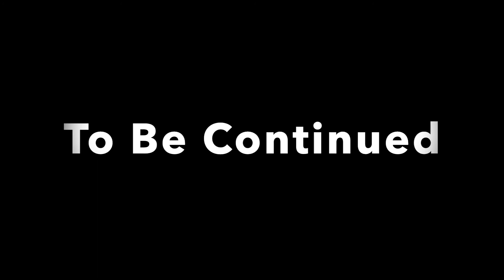✅【NARUTO】#11 念珠争奪！砂隠れの攻防！ 100%全話収録 オリジナルストーリー ALL必殺技 完全攻略 NARUTO ナルト 木ノ葉スピリッツ PS2 最高画質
100%全話収録 NARUTO ナルト 木の葉スピリッツ!!  PS2 全再生リスト

ナルト op
ナルト bgm
ナルト ed
ナルト mad
ナルト 映画
ナルト サスケ
ナルト 主題歌
ナルト op
ナルト bgm
ナルト ed
ナルト mad
ナルト 映画
ナルト サスケ
ナルト 主題歌
ナルトアニメ
ナルト アニメ
ナルト 暁
ナルト アプリ
ナルト 青
ナルト alive
naruto 暁
ナルト 一話
ナルト if
ナルト 一楽
ナルト イタチ 海外の反応
ナルト イラスト
naruto イタチ
なると 歌
ナルト うちはシン
naruto wind
naruto 写輪眼
鳴門 渦潮
ナルト ed
ナルト 映画
ナルト エンディング
ナルト 英雄
ナルト 穢土転生
ナルト ed1
naruto 映画
ナルト op
ナルト op go
ナルト op1
ナルト op集
ナルト op5
ナルト op7
ナルト op6
naruto op2
ナルト 海外の反応
ナルト 感動
ナルト カカシ
ナルト 歌
ナルト かっこいいシーン
ナルト 解説
ナルト カラオケ
ナルト カブト
naruto 歌
naruto 海外の反応
ナルト 曲
ナルト 九尾
ナルト 九尾化
ナルト キバ
ナルト キス
naruto 曲
naruto 絆
ナルト クシナとミナト
ナルト 口寄せの術
ナルト クローサー
ナルト 結婚
ナルト 結婚祝い
ナルト 結婚式 イルカ
ナルト 険しい道の歩き方
ナルト 形勢逆転 耐久
ナルト 形勢逆転 ピアノ
ナルト 形態
naruto 形勢逆転
ナルト 考察
ナルト 小南
ナルト 公式
ナルト 効果音
なると 声
なると 声真似
ナルト サスケ
ナルト 最終回
ナルト サソリ
ナルト サクラ
ナルト サイ
ナルト サイン
ナルト 最強
ナルト サンボマスター
naruto サントラ
naruto 作画
ナルト 死亡
ナルト sign
ナルト 印
ナルト 霜降り
ナルト 角都
ナルト 水月
ナルト switch
ナルト ストーリー
ナルト すいとん
ナルト 声優
ナルト 戦争
ナルト 戦闘
ナルト 仙術
naruto 声優
ナルト 挿入歌
ナルト ソラ
ナルト その後
ナルト 葬式
ナルト 空への手紙
ナルト そばにいるから
ナルト 奏
ナルト ソング
ナルト 体術
ナルト 誕生日
ナルト 誕生
ナルト 対 サスケ
ナルト 戦い
ナルト 大戦
ナルト 鷹
ナルト 体術シーン
ナルト 太鼓
naruto 大戦後
ナルト 中忍試験
ナルト 中国
ナルト チョウジ
ナルト 千鳥
ナルト チヨバア
ナルト 父親
ナルト tiktok
ナルト チャクラモード
ナルト チノ
ナルト チャクラ
ナルト 強い
ナルト ツーマンセル
ナルト 月読
ナルト 綱手捜索編
ナルト 綱手 大蛇丸
naruto 綱手
naruto ツクヨミ
naruto つぼみ
naruto テンテン
naruto 天照
ナルト ティックトック
ナルト 手描き
ナルト テレビ特集
ナルト 転生眼
ナルト テレビ
ナルト テウチ
ナルト トビ
ナルト 扉間
ナルト トネリ
ナルト 突撃ロック
ナルト 都市伝説
ナルト トントン
ナルト トライブス
ナルト トリロジー
naruto トビ
naruto 特集
ナルト 長門
ナルト 泣けるbgm
ナルト 涙
ナルト 無
naruto ナルト
ナルト 忍界大戦
ナルト 虹
ナルト 忍術
ナルト 忍者トライブス
ナルト 人気キャラ
ナルト ぬらり
ナルト 縫い針
ナルト 抜け忍の過去
ぬる ナルト
ナルト ネジ
ナルト newsong
ナルト ネタバレ
ナルト ネタ
ナルト ネジ ヒナタ
ナルト 猫
ナルト ネジ 海外の反応
ナルト ネジ 八卦六十四掌
ナルト 年齢
naruto ネジ
ナルト 乃木坂
ナルト 呪印
ナルト nobody knows
ナルト 能力
ナルト ノンクレジット
ナルト 飲み会
ナルト の歌
ナルト ノーバディノウズ
ナルト ノーレインノーレインボー
ナルト ノーボーイノークライ
ナルト ハク
ナルト 柱間
ナルト 遥か彼方
ナルト日向
ナルト 半蔵
ナルト ハゴロモ
ナルト 母
naruto ハルモニア
naruto 八門
naruto ハッピーセット
ナルト ヒナタ
ナルト 日向
ナルト ヒマワリ
ナルト 飛段
ナルト ヒナタ ペイン
ナルト ヒナタ 映画
ナルト 飛段 角都
ナルト ヒルゼン
naruto 火の意志を継ぐ者
naruto ヒナタ
ナルト フィギュア
ナルト フロウ
ナルト フル
ナルト 風トン螺旋手裏剣
ナルト 風
ナルト 伏線
ナルト フリーダム
ナルト 封印
ナルト 復活
ナルト フレイム
ナルト 蛇
ナルト 変身
ナルト 平和
ナルト 変化
ナルト 部屋
ナルト 変身シーン
ナルト 変化の術
ナルト 編集者
鳴戸 部屋
ナルト 火影
ナルト 本気
ナルト 火影になるまで
ナルト 火影 戦闘
ナルト 干柿鬼鮫
ナルト 翻訳
naruto 火影
ナルト mad
ナルト マダラ
ナルト 漫画
ナルト mad イタチ
naruto 漫画
naruto マダラ
ナルト ミナト
ナルト ミナト 別れ
ナルト ミナト クシナ
ナルト ミズキ
ナルト ミツキ
ナルト ミュージカル
ナルト ミナト オビト
ナルト ミナト 海外の反応
naruto 水影
naruto ミナト
ナルト 無限月読
ナルト ムギノ
ナルト 昔
ナルト 無双
ナルト 無料
ナルト ムウ
ナルト 夢幻城
ナルト ムービー
ナルト 矛盾
ナルト 昔の歌
ナルト メドレー
ナルト 名言
ナルト 名シーン
ナルト 名場面
ナルト 名曲
ナルト メンマ
ナルト 目
naruto メインテーマ
naruto 名言
naruto メドレー
ナルト 文字起こし
ナルト もしも
ナルト モード
ナルト モテ期
ナルト モノマネ
ナルト モモシキ 海外の反応
ナルト もくとん
ナルト mod
ナルト モモシキ 映画
ナルト もういいかい
ナルト ヤマト
ナルト ヤガイ
ナルト 山猿
ナルト やぐら
ナルト 闇落ち
ナルト 弥彦
ナルト 八尾
ナルト 焼肉
naruto ヤマト
naruto 約束
ナルト ユラユラ
ナルト yuki
ナルト ユニクロ
ナルト 有名曲
ナルト 夕顔
ナルト ゆっくり解説
ナルト ユラユラ op
ナルト ゆうすけ
naruto 雪姫忍法帖だってばよ
鳴門 優勝戦
ナルト 幼少期
ナルト 予告
ナルト 四代目火影
ナルト ヨタ
ナルト 洋楽
ナルト 吉田兄弟
ナルト 四代目
なると よっち
naruto 予告
naruto 幼少期
ナルト ラジオ
ナルト 螺旋丸
ナルト 螺旋手裏剣
ナルト ラスト
ナルト ラーメン
ナルト ラップ
ナルト ライン
naruto ランキング
naruto ラジオ
鳴門 ライブ
ナルト リアクション
ナルト リン
ナルト リメンバー
ナルト 両親
ナルト 輪廻眼
ナルト リー
ナルト 力
ナルト 輪廻転生
naruto 流星
naruto リー
ナルト ルフィ
ナルト ルーザー
ナルト rust
ナルト 涙腺崩壊
ナルト ルフィ 悟空
ナルト ルールを守らない
ナルト るから始まる
ナルト ルフィ 声優
ナルト ルイガ
ナルト ルカ
ナルト remember
ナルト 歴代火影
ナルト 恋愛
ナルト remix
ナルト 霊獣vs木の葉小隊
ナルト 歴代主題歌
ナルト 歴代影
naruto reaction
naruto 歴代 op
なると レシピ
ナルト 六道仙人モード
ナルト ロックリー
ナルト 六道仙人
ナルト ロストタワー
ナルト rocks
ナルト ロックリー 我愛羅
ナルト ロードトゥニンジャ
ナルト ロードトゥニンジャ 予告
ナルト 老害
naruto 六尾
naruto 我愛羅
naruto 技
naruto 我愛羅 ナルト
ナルト 技
ナルト 我愛羅
ナルト ワンピース
ナルト ワインド
ナルト 技集
ナルト 別れ
ナルト 和解
ナルト ガイ
ナルト 外国人の反応
ナルト ガチャ
ナルト ガイ マダラ
ナルト ガマ吉
ナルト 外伝
ナルト 外国人
ナルト ガイ mad
ナルト 外国語
naruto 我愛羅
ナルト 逆転
ナルト ギター
ナルト 義手
ナルト ギャグ
ナルト 銀魂
ナルト 儀礼
ナルト 逆転 bgm
ナルト 着ぐるみ
naruto ギター
naruto 銀魂
ナルト 紅蓮
ナルト グッズ
ナルト グルグル
ナルト グリーン
ナルト 組手
ナルト グレン
ナルト 紅蓮 幽鬼丸
naruto 紅蓮
naruto グッズ
鳴門 グルメ
ナルト 芸人
naruto ゲーム
鳴門 ジギング
ナルト 図
鳴門 釣り
鳴門 釣り 青物
鳴門 釣り禁止
鳴門 釣り 冬
鳴門 釣り ポイント
鳴門 釣り 船
鳴門 釣り 2月
鳴門 釣り 潮
鳴門 釣りスポット
鳴門 釣り 筏
ナルト デイダラ
ナルト ディッシュ
ナルト デルタ